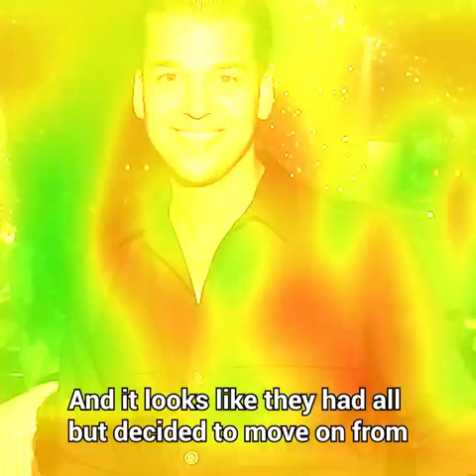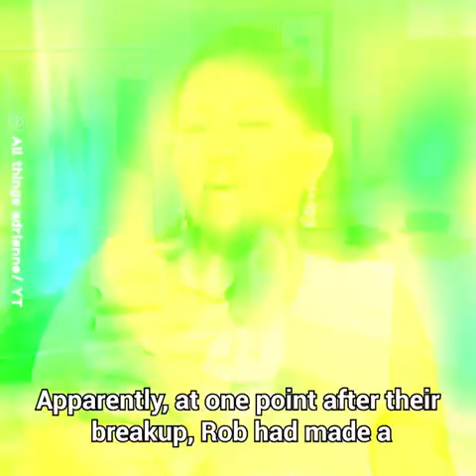Exposing Rob Kardashian and Adrienne Bailon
By now most people know that Rob Kardashian dated Adrienne Bailon. There relationship played out on Keeping Up With The Kardashians and it was pretty rocky! Let's dive into their relationship and why they broke up..

What did y'all think of these two??